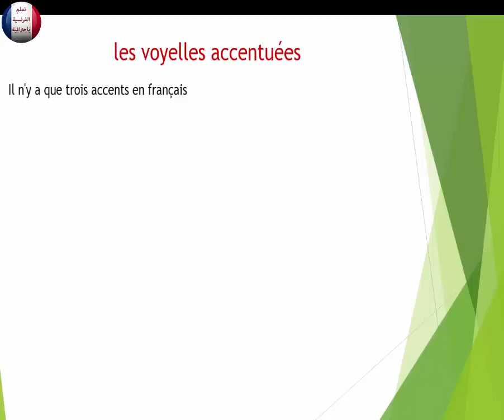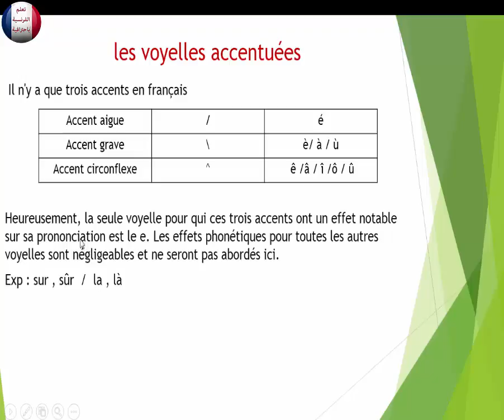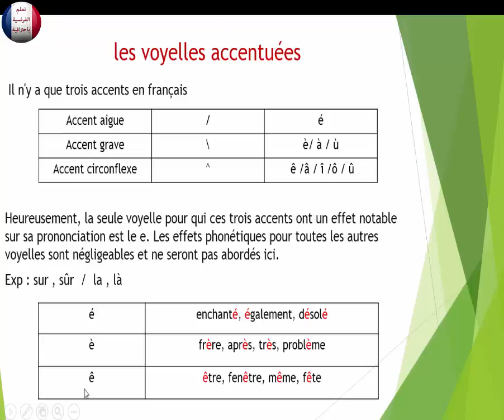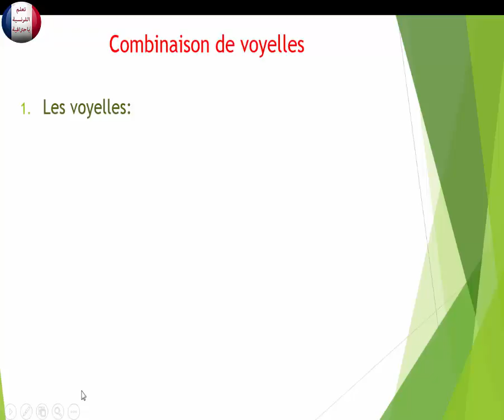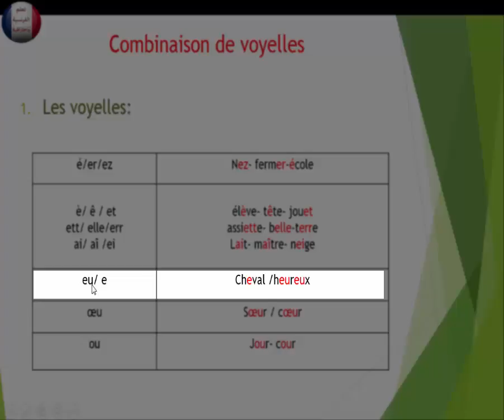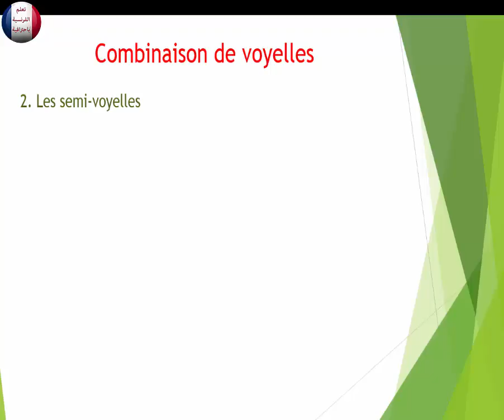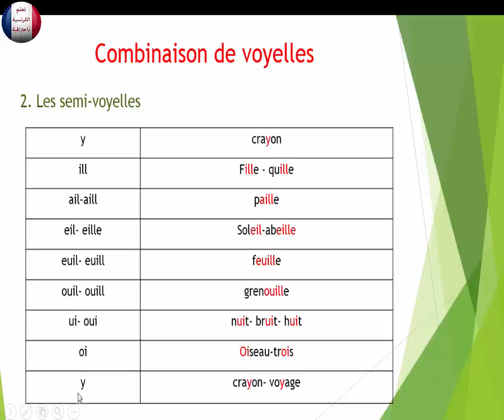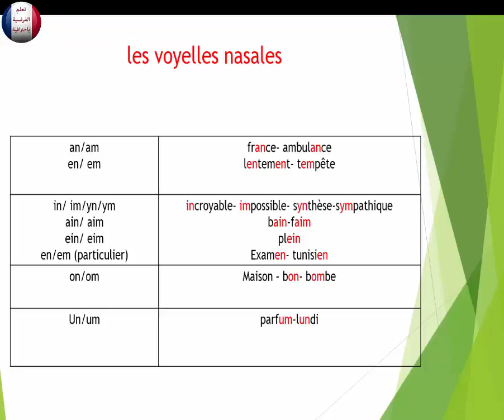الدرس الثالث Les consonnes et les voyelles partie 2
الدرس الثالث من دورة تعلم الفرنسية باحترافية هو تكملة للدرس السابق حيث تعرضنا فيها لثلاث نقاط مهمة
1 les voyelles accentuées
2 combinaison de voyelles
3 les voyelles nasales
وان شاء الله بعد ما تشاهدو الفيديو هتكونو تعلمتو فرق النطق بين é , è ,و ê
والفرق في النطق بين on , an ,en , in , un

روابط ممكن تفيدكم :

 دورة تعلم الفرنسية باحترافية